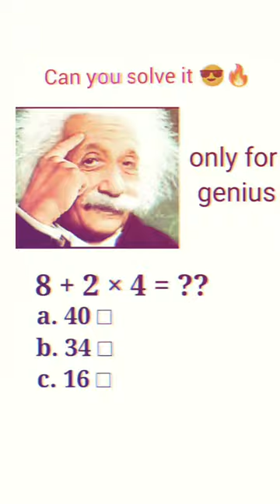shorts youtubeshorts viral education maths